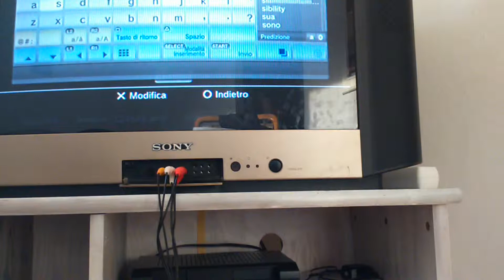Il mio primo video caricato su youtube con charli